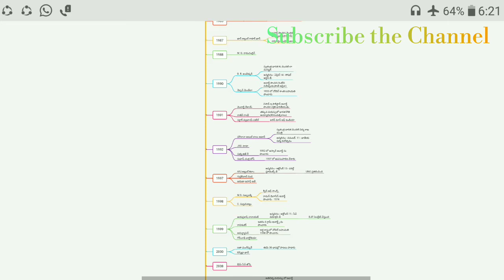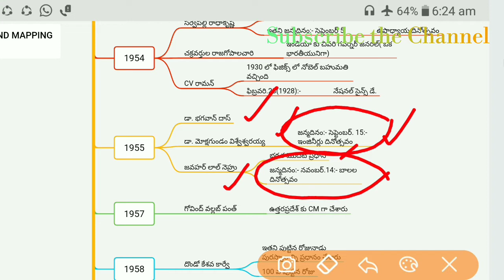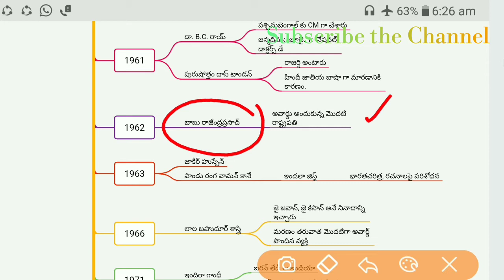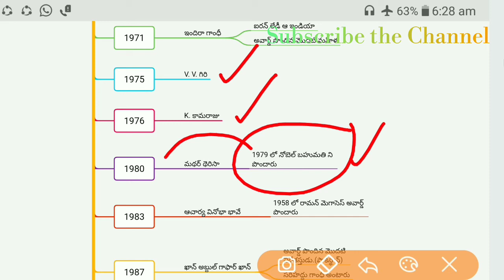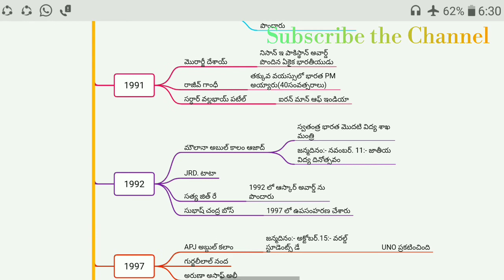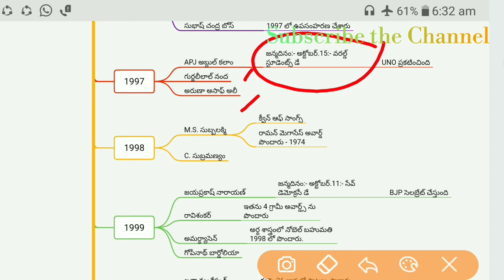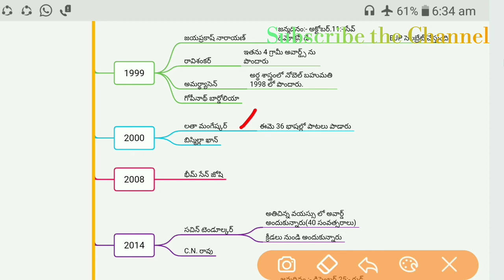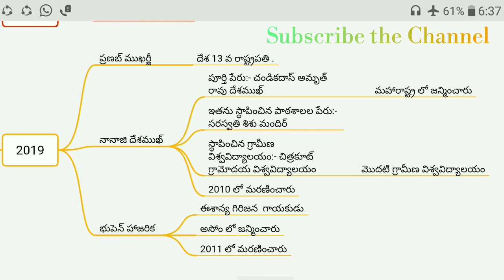భారతరత్న పురస్కార గ్రహీతలు, పూర్తి సమాచారం , పార్ట్ 2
Dear
      Aspirants see the  information about Bharataranta award.